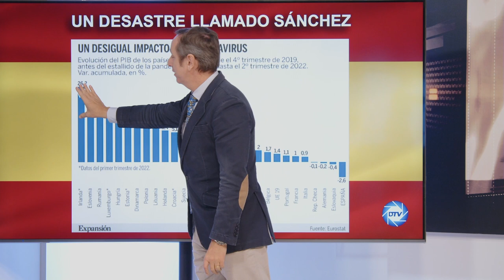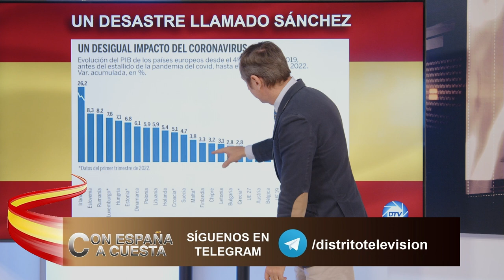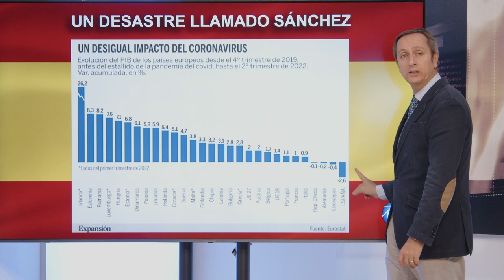💥INFORME CARLOS CUESTA💥: Un 💥DESASTRE llamado SÁNCHEZ💥, sale a la luz los datos que OCULTA MONCLOA,